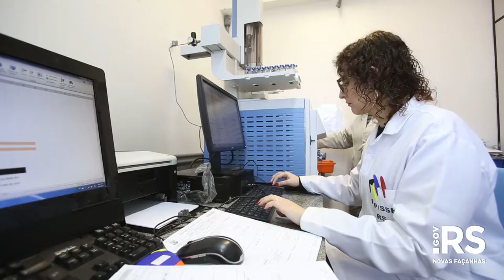Entenda como funciona o Departamento de Perícias Laboratoriais do IGP